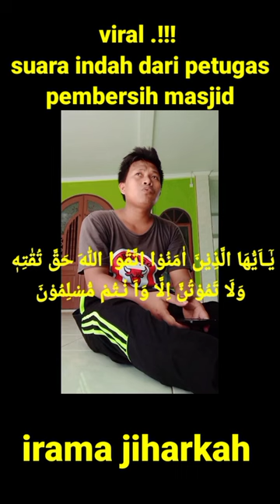viral...!!! suara indah dari petugas pembersih masjid